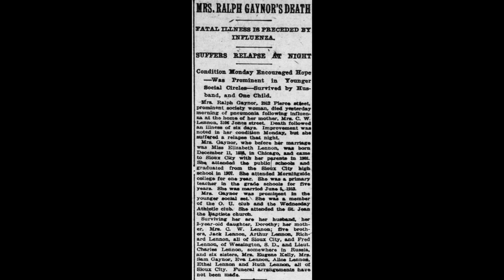SongsOfComfort: "ELIZABETH 1918" - Turner & Grusecki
Inspired by Yo-Yo Ma's SongsOfComfort project, NYC Singer-songwriters ANYA TURNER & ROBERT GRUSECKI invite you to "The Music Room" to hear a new song about Anya's Great-Aunt Elizabeth and the pandemic of 1918. The song is about a young mother singing to her baby daughter in a time of great trouble and uncertainty, hoping that there will be a light at the end of a very dark tunnel.